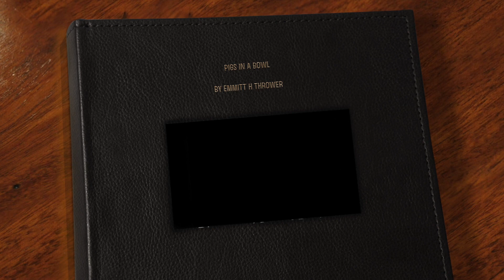Ep #1 Pigs in a Bowl: The Soup Opera. Comedy/Aburd/Drama webseries.